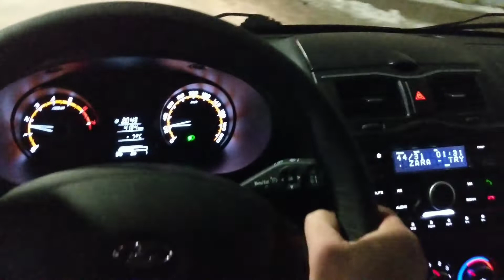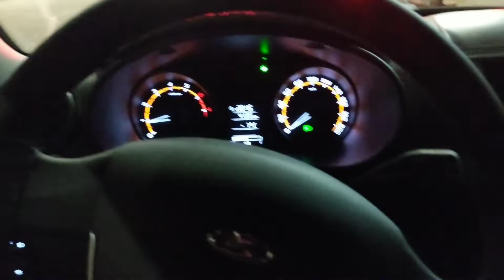предновогодний вечерний Саратов из Лада гранта 2020